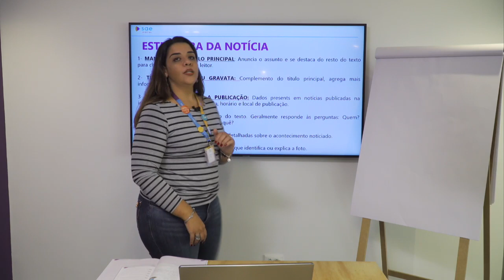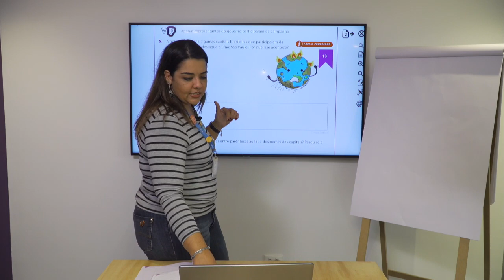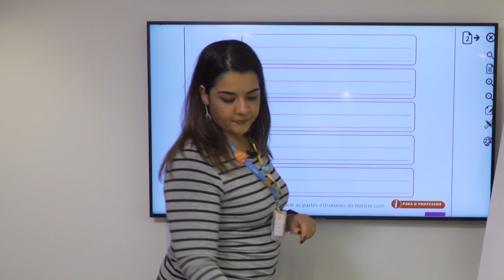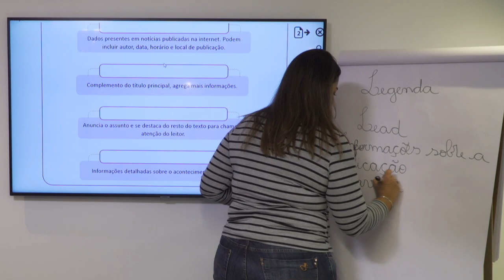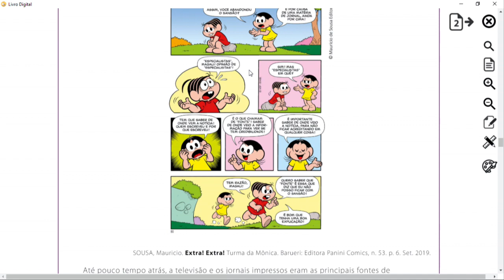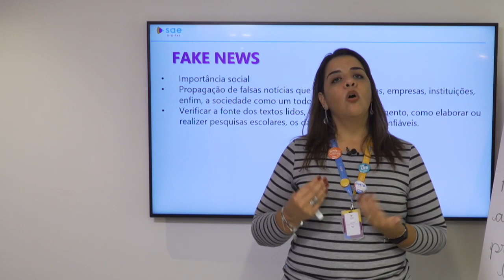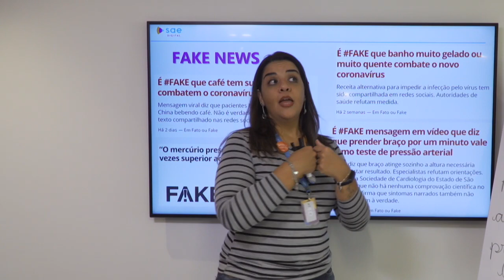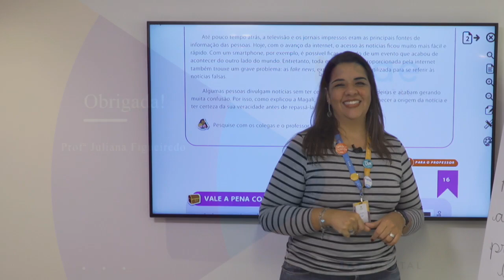5º ano | Língua Portuguesa | Dia 22